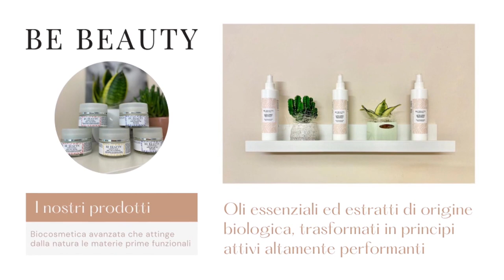Sovizzo Calcio, da 55 anni al servizio dei giovani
Questa settimana sono ospiti degli studi di LP Network i vice presidenti della  ASD SOVIZZO CALCIO: Mirco Scarso e Simone Trivella.
Parleremo dei tanti progetti di crescita e sviluppo in seno alla società, di quelle che sono le difficoltà che affrontano le categorie giovanili e delle possibili soluzioni.
Fuori Gioco è un programma prodotto da LP Network
Produttore esecutivo: Dr. Sergio La Bella
Conduzione: Franco Bertuzzo e Federica Benacchio
Si ringrazia: Federico Formisano